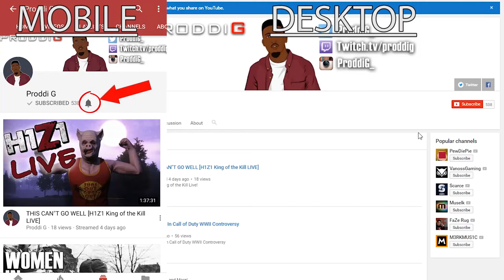Single Player vs. Multiplayer Games